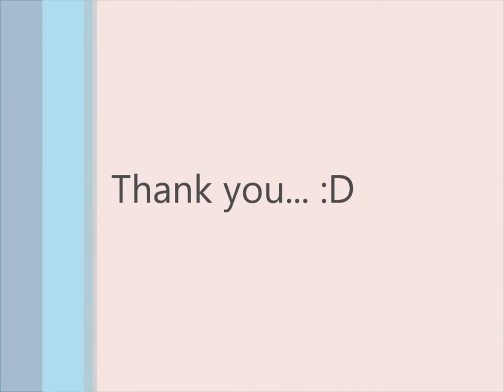SHARE IT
Napatsanan